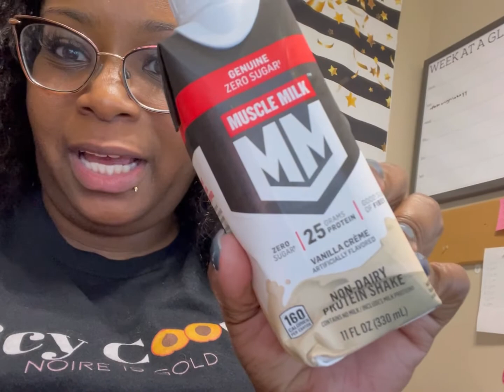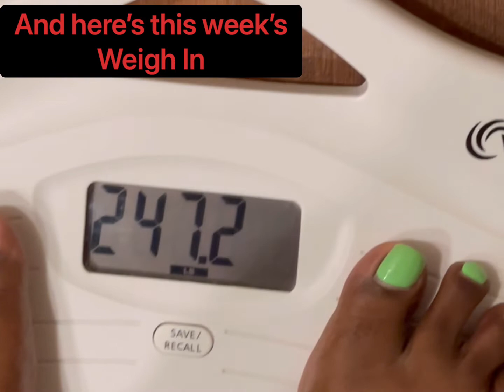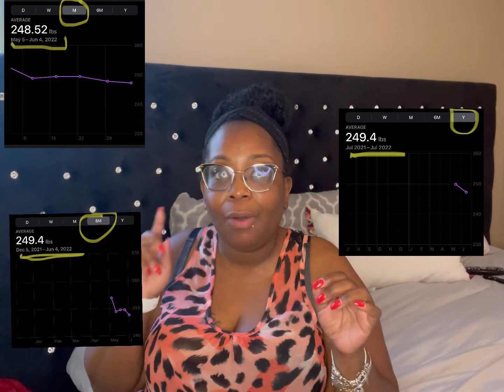Here Is How Week 5 Went | Phentermine Weight Loss Results: Has This Ever Happened To You?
How is your weight loss journey going?
What have you learned about yourself so far?
What’s working right for you?
Are you still feeling phentermine ?